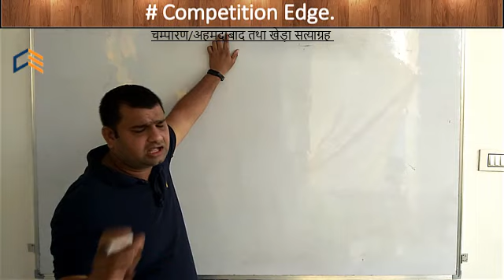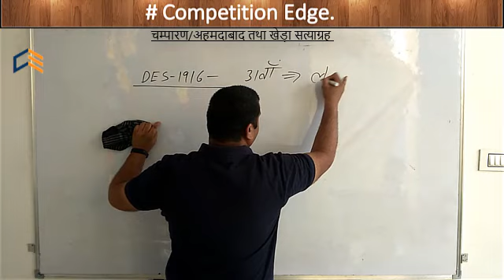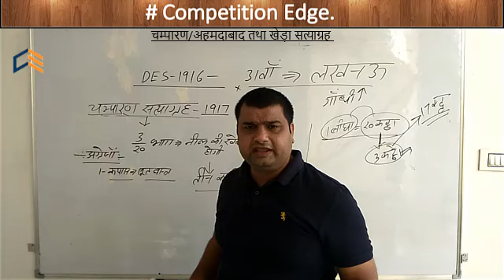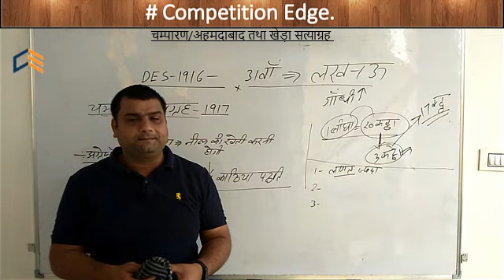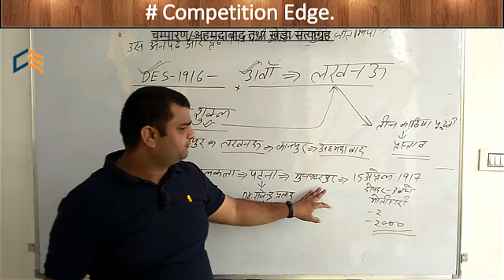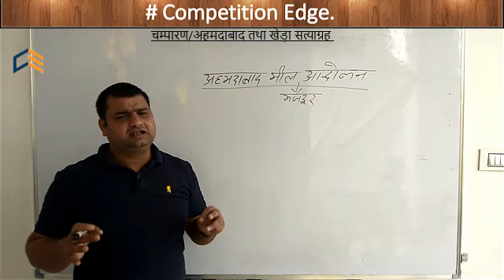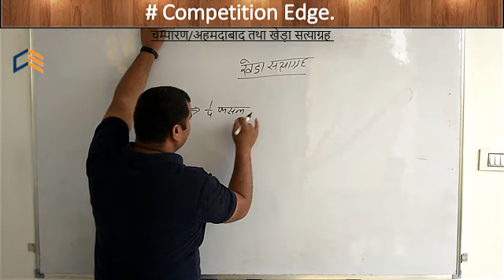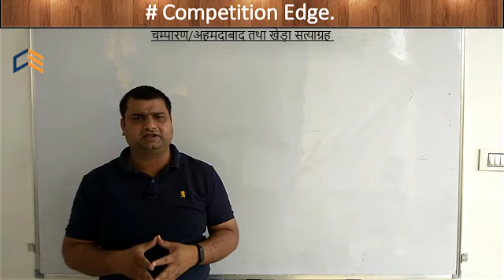चम्पारण/अहमदाबाद तथा खेड़ा सत्याग्रह